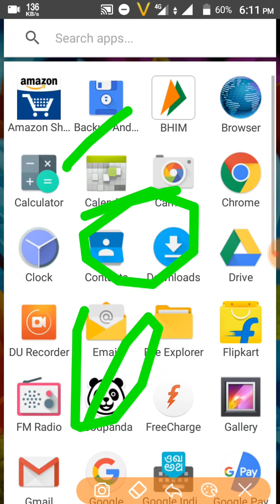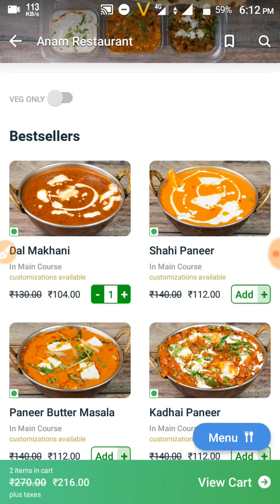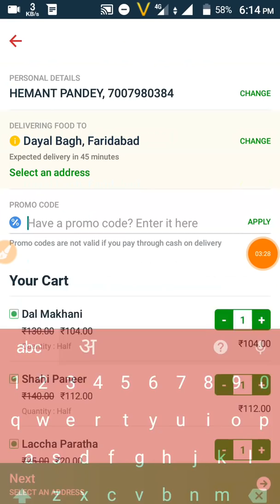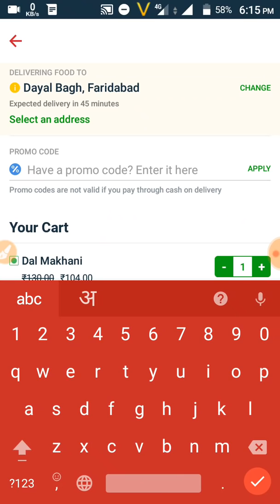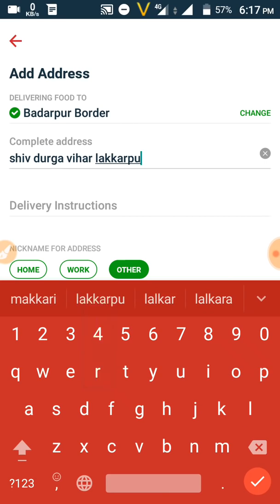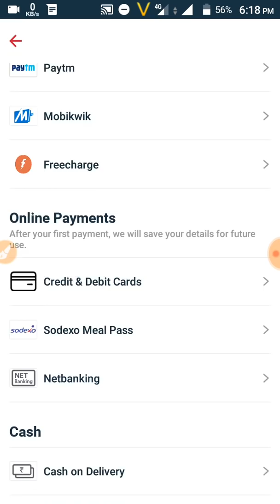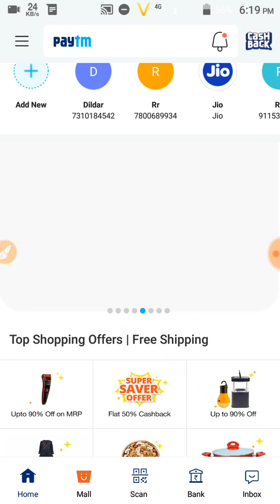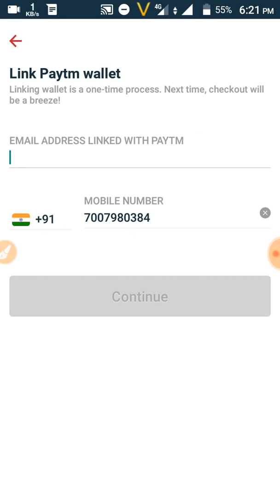Free food by ZOMATO apk proof added loot lo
तो dislike करना}

SORRY DOSTO आप late हो गए अब यह आफर expire हो चुका है fast लूट पाने के लिए तुरंत हमारे इस चैनल को SUBSCRIBE करे और BELL PRESS करे व teligram को join करना ना भूले ताकि आपको सबसे पहले लूट मिल सके

तो dislike करना}

NEW CODE- RISH49022

100rs per refer loot : Hi, Inviting you to join HalaPlay and play fantasy sports to win money daily.

Use refer code - 8sAgNNl0t

to get ₹100 signup bonus to play.

{ If you want more 1rs deal link comment me}

Comment please